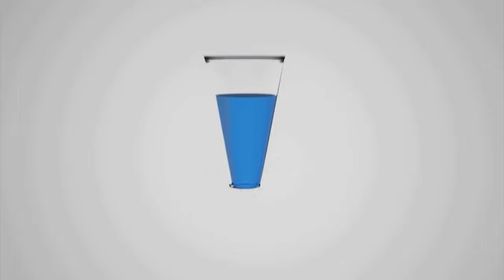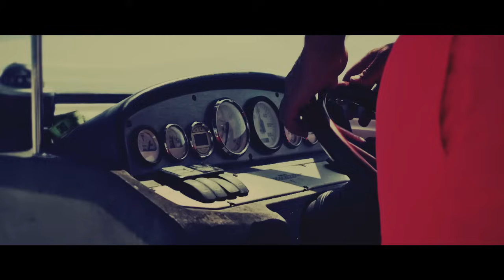Loker - " Na Luzaku 2 " ( Ciągle Taki Sam 2014LP )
Słowa: Loker
Bit: JazBrothers
Nagrano w Siła Z Pokoju Studio
Mix/mastering: ZbyluNadStudio
Video: Bassmedia

TRACKLISTA:
1.Intro prod. MarikPWS, Skrecze: DjŻuku
2.Trzydziecha prod. Fleczer
3.Kilka Jointów prod. Nest
4.Skomplikowane Życie prod. JazBrothers
5.Robię To Dalej ( Lepiej? ) prod. 4estBeatz
6.Kropla Przez Szkło prod. Dżuja,Maciek
7.Nikt Nie Zrobi Tego Za Mnie prod. Ślimak
8.FaceFucker prod. Ślimak
9.Na Luzaku 2 prod. JazBrothers
10.Wiele Szans feat. Candy, skrecze: DjŻuku, prod. Mall
11.Często prod. MarikPWS
12.Idę Swoją Drogą prod. Juicy
13.Tańcz, Pij… prod. Boro
14.Tylko Ty Możesz prod. Fleczer
15.Czasy Lepsze prod. Premier Arena
16.Outro prod. Boro

Premiera albumu Loker " Ciągle Taki Sam " 30/01/2014. Preordery oraz paczki z koszulkami i bluzami, zostaną wysłane 20/01/2014. Do każdego, preorderowego zamówienia,  SMYCZ I WLEPY GRATIS !